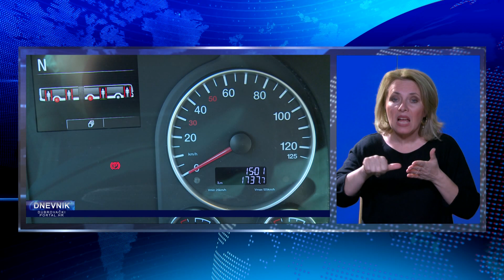DNEVNIK NA ZNAKOVNOM JEZIKU 100124